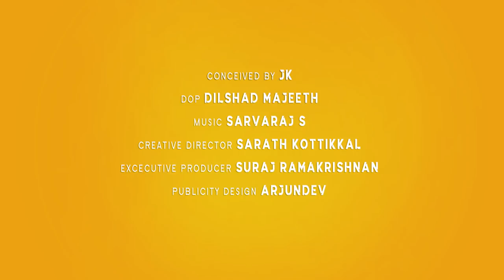Snacks | Season 01 EP 01 | Orma Venam Orma | Malayalam Mini Webseries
Snacks | Malayalam Mini Webseries

Conceived by JK
Director of Photography: Dilshad Majeeth
Creative Director: Sarath Kottikkal
Executive Producer: Suraj Ramakrishnan
Assistant Director: Aravind Rajan
Publicity Design: Arjundev

► Join the conversation